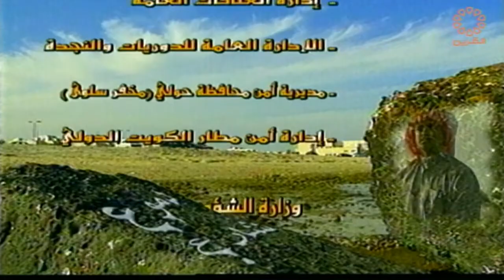مسلسل دموع شارع الحلقة (1) / منصور المنصور - أحمد السلمان - خالد أمين - محمد العجيمي - زينب العسكري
مسلسل دموع شارع الحلقة (1) / بطولة منصور المنصور - أحمد السلمان - خالد أمين - محمد العجيمي - زينب العسكري - طيف -  عبدالإمام عبدالله